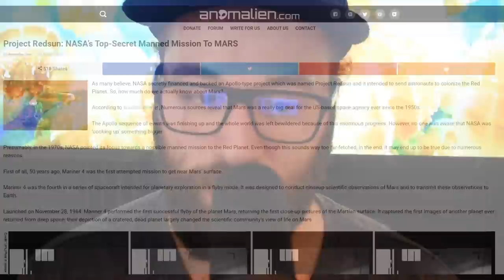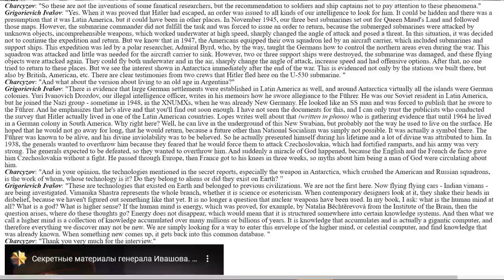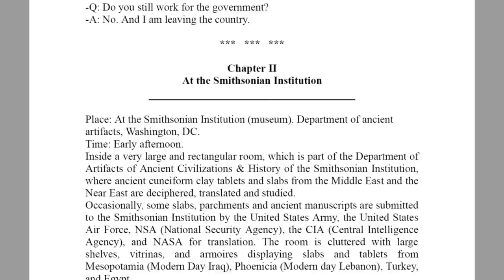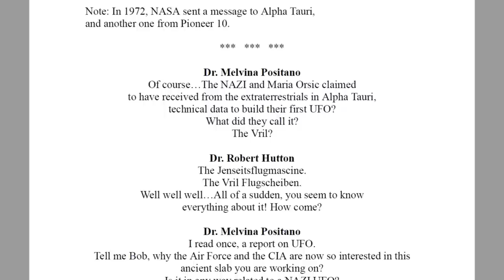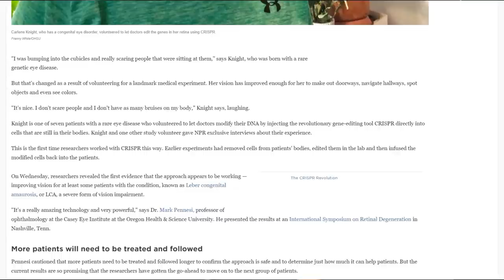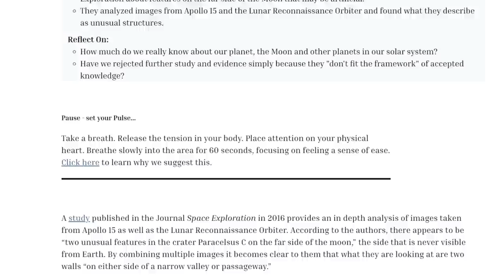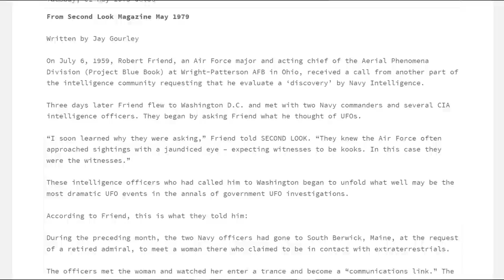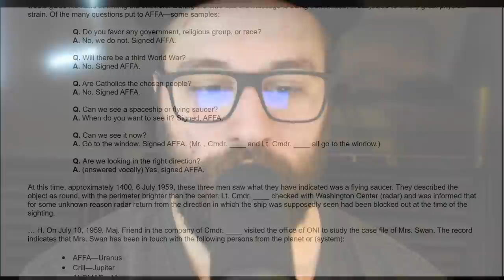Project RED-SUN: Mining I.C.C LOOP-POOL "Minerals" To Activate CEREBRAL TACHYONS (Fusion Paradoxes)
Project Red-Sun: Mining I.C.C Loop-Pool "Minerals" To Activate Cerebral Tachyons (Fusion
Paradoxes).